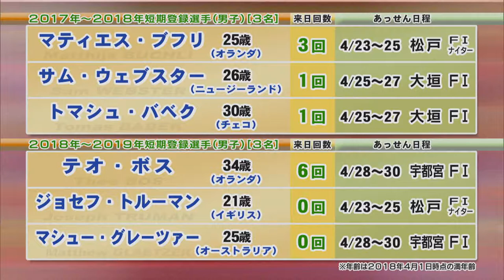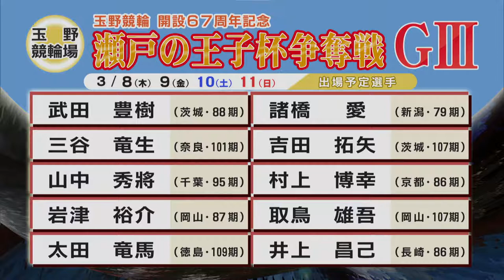スピードフロントライン #360